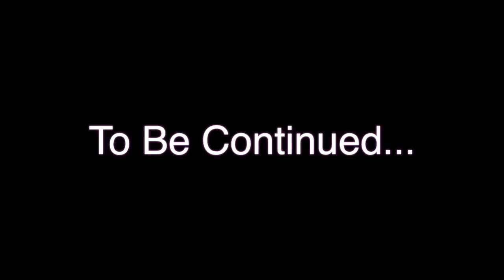Tyrie Adams Freshman Quarterback Western Carolina University